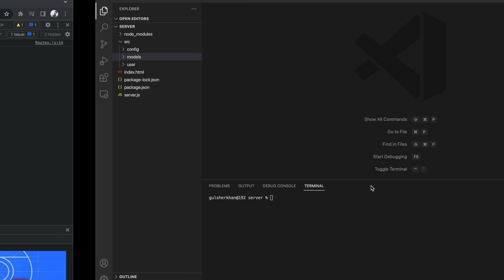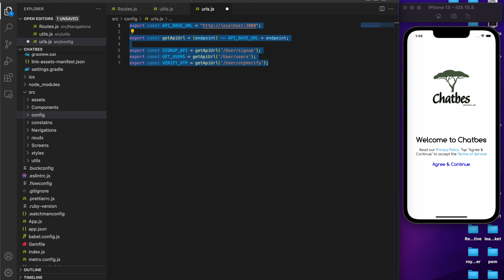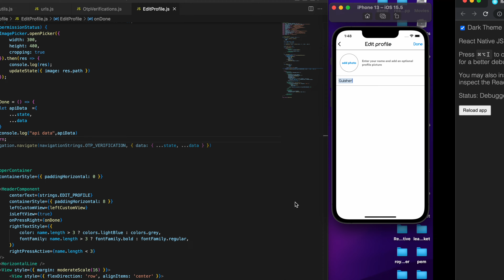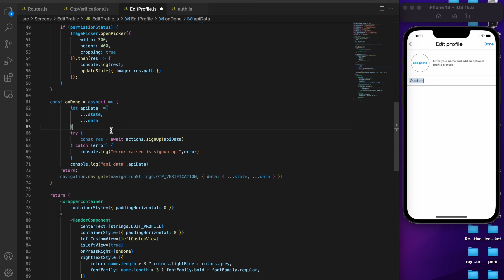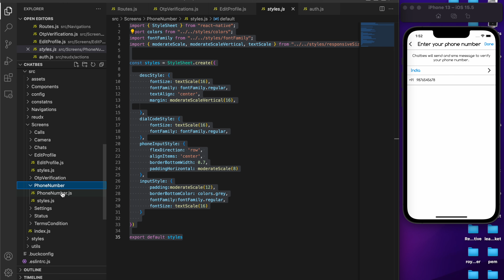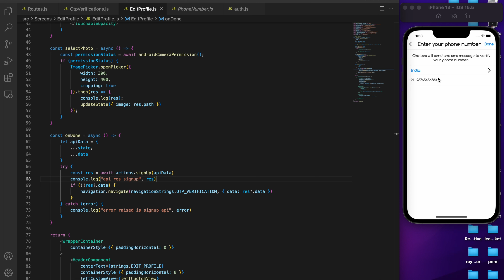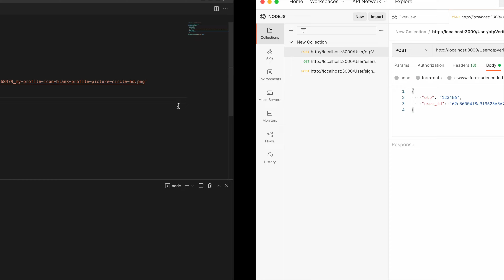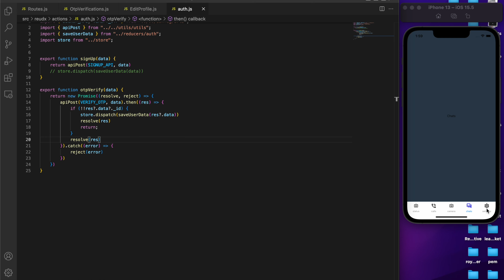#10 Api implementation in react native axios nodejs reactnative @Intellect Developer ​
​ @Intellect Developer